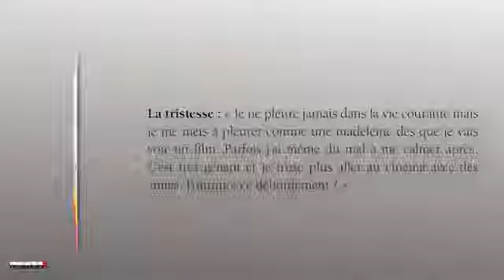4. La tristesse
Catherine Aimelet Périssol à propos du livre "Émotions : Quand c'est plus fort que moi" _ Aurore Aimelet - Catherine Aimelet Périssol. Leduc.s Éditions.
Vidéo 4 de 8